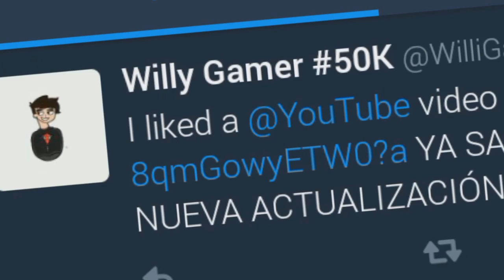COMO PONER TU SKIN EN PANTALLA EN MINECRAFT PE 1.2!! - (MINECTAFT POCKET EDITION 1.2!)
▶DESCARGA AQUÍ:
Un vídeo en el cual les muestro como hacer un pequeño truco ya que muchos de ustedes me dicen que como se hace esto que a ustedes no les sale el monito y que les gusto esta animación y que la quieren... Así que aquí esta el vídeo!